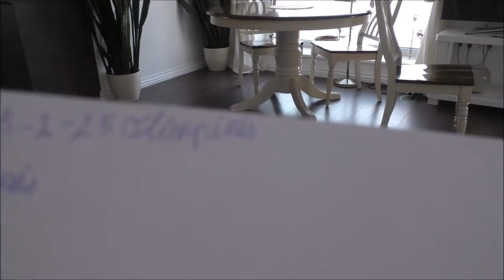I CAN BE THE 1, BE 1, 1, 1...........................................LOVE HER!💕💕💕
Welcome!
You are watching channel:
Miss Sunny!